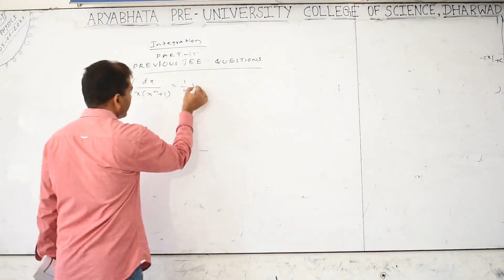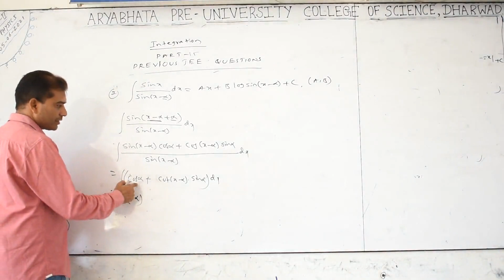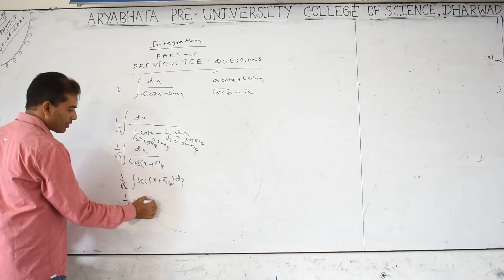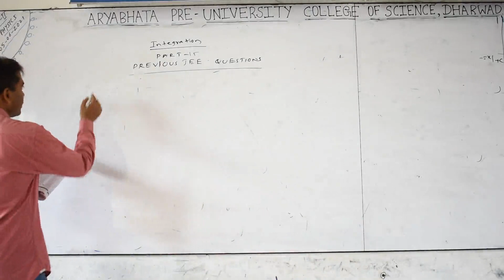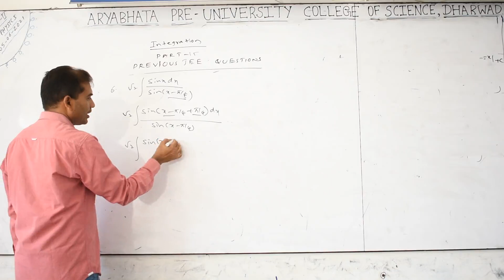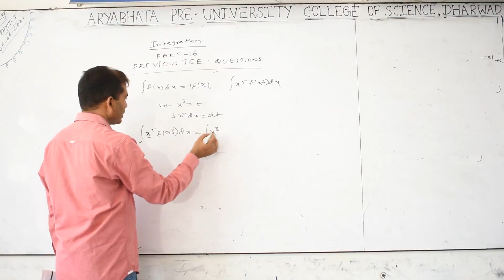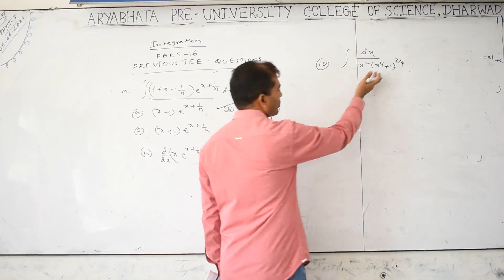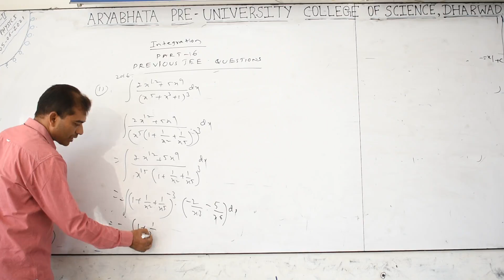PART 16 ARYABHATA PU SCIENCE COLLEGE DHARWAD CET JEE INTEGRATION PROF RAMESH SIR